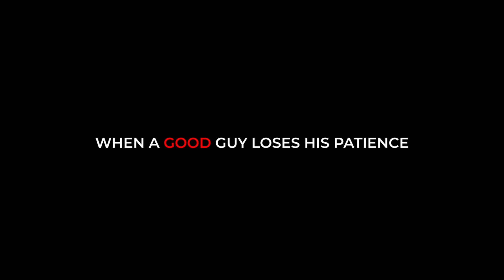TRIGGER- Official Title Glance | Ramkumar| Sanfar Sanu | Sakthi gowtham | sj sreejith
Director :
RAMKUMAR

Music director:
SJ SREEJITH

Production :
MCS Family production

  CHELLADURAI
  PRESENT

Asst.directors :
PARTHIBAN
SIVA
PAANDI
VASANTH
MAKESH
KARTHI
DEENA
SANJAY
ELANGO

Art.director :
SRITHAR & KAALI

Co.Director :
THAMARAI KANNAN

Dop & Editing :
STUDIO YES

Camara Asst:
NISTHAR

Make Up :
RAJI

Poster Designers :
STUDIO YES & DHEENA

Under IEA presentation

we proudly presenting our next video